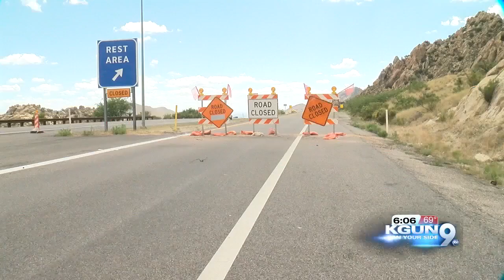Casa Grande rest area closing Monday, January 8th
The Sacaton rest area on Interstate 10 near Casa Grande will be closed starting Monday, January 8th.